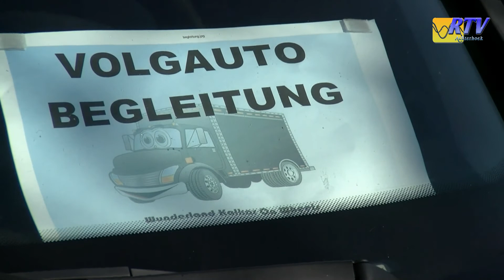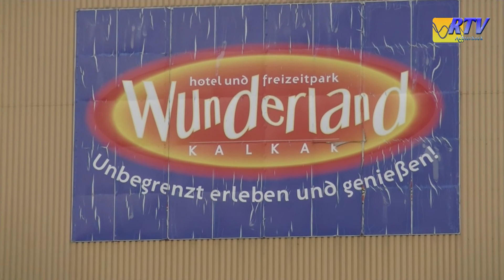wkow 2015 aankomst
Kalkar On Wheels: dag zonder zorgen de aankomst
Voor de tweede keer was er zaterdag 30 mei Wunderland Kalkar On Wheels . Tijdens deze drie uur durende truckersrun, die vanuit familiepark Wunderland Kalkar begon en door onder meer Netterden, Varsselder, Ulft en Etten kwam, werden ernstig zieke kinderen en volwassenen met een verstandelijke beperking uit zowel Nederland als Duitsland door chauffeurs uit de regio rondgereden in hun vrachtwagen.
Hierbij ziet u het verslag van de aankomst bij Wunderland Kalkar vanwaar de stoet vertrok door Nederland en Duitsland
Wij van RTV Achterhoek willen de oganisatie,de chauffeurs en natuurlijk iedereen die langs de weg stond via deze weg nogmaals danken dat we hier een onderdeel van mochten zijn en kijken al uit naar volgend jaar